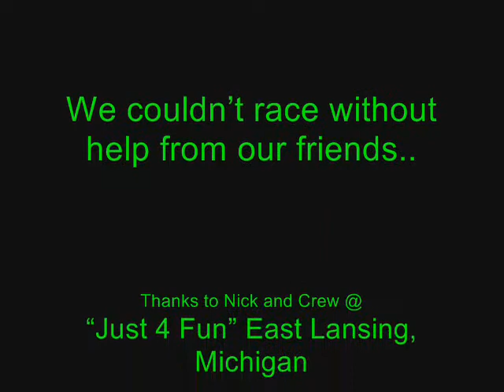Slash Spec A-Main (Jan 3 2009) Washtenaw RC Raceway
Washtenaw RC Raceway, Ann Arbor Michigan.